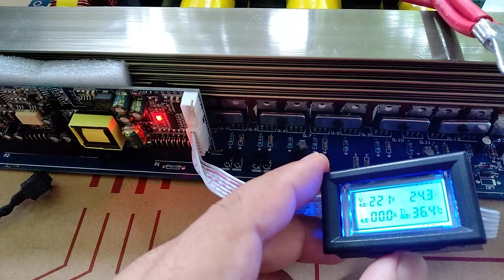24v 1800w inverter pure sine wave real 1800watt baterai 24volt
24v 1800w inverter pure sine wave real 1800watt baterai 24volt
bonus display